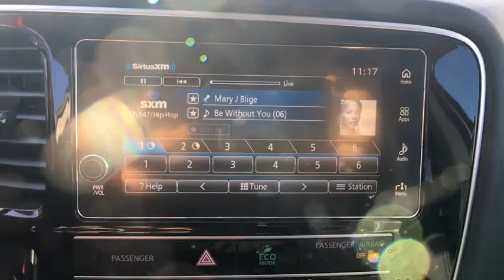2019 Mitsubishi Outlander Rockville, MD, Frederick, MD, Hagerstown, MD, Leesburg, VA, Harpers Fe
2019 Mitsubishi Outlander available in Rockville, Maryland at Renn Kirby Mitsubishi. Servicing the Frederick, MD,  Hagerstown, MD,  Leesburg, VA,  Harpers Ferry, WV area.

Radio: AM/FM 7.0 Smartphone Link Display Audio -inc: 6 speakers, Apple CarPlay and Android Auto compatability, dual USB ports, Digital HD Radio, SiriusXM satellite radio w/3 month subscription, Bluetooth wireless technology and steering wheel audio controls,Wheels: 18 Two-Tone Alloy,Chrome Grille,Galvanized Steel/Aluminum Panels,Compact Spare Tire Stored Underbody w/Crankdown,Chrome Bodyside Insert, Rocker Panel Extensions and Black Wheel Well Trim,Tires: 225/55R18 All-Season,Body-Colored Front Bumper w/Metal-Look Rub Strip/Fascia Accent,Deep Tinted Glass,Fixed Rear Window w/Fixed Interval Wiper and Defroster,Body-Colored Rear Bumper w/Metal-Look Rub Strip/Fascia Accent and Black Bumper Insert,Black Side Windows Trim and Black Front Windshield Trim,Clearcoat Paint,Trip Computer,Power 1st Row Windows w/Driver 1-Touch Up/Down,Remote Keyless Entry w/Integrated Key Transmitter, Illuminated Entry, Illuminated Ignition Switch and Panic Button,Manual Tilt/Telescoping Steering Column,HVAC -inc: Underseat Ducts,Front Map Lights,Full Floor Console w/Covered Storage, Mini Overhead Console w/Storage and 3 12V DC Power Outlets,60-40 Folding Split-Bench Front Facing Manual Reclining Tumble Forward Rear Seat w/Manual Fore/Aft,Driver And Passenger Visor Vanity Mirrors w/Driver And Passenger Illumination,Fixed 50-50 Split-Bench 3rd Row Seat Front, Manual Fold Into Floor and 2 Fixed Head Restraints,Valet Function,Full Cloth Headliner,Leather Gear Shift Knob,FOB Controls -inc: Trunk/Hatch/Tailgate,Dual Zone Front Automatic Air Conditioning,Proximity Key For Doors And Push Button Start,Day-Night Rearview Mirror,Power Door Locks,Power Rear Windows and Fixed 3rd Row Windows,Heated Front Bucket Seats -inc: 8-way power adjustable front seats,Carpet Floor Trim,Full Carpet Floor Covering -inc: Carpet Front And Rear Floor Mats,Remote Releases -Inc: Mechanical Fuel,Seats w/Cloth Back Material,Illuminated Locking Glove Box,Manual Adjustable Front Head Restraints and Manual Adjustable Rear Head Restraints,Cargo Area Concealed Storage,Driver Seat,Delayed Accessory Power,Cargo Space Lights,Leather/Metal-Look Steering Wheel,Digital/Analog Display,Strut Front Suspension w/Coil Springs,1 Skid Plate,Transmission: Continuously Variable (CVT),130 Amp Alternator,4-Wheel Disc Brakes w/4-Wheel ABS, Front Vented Discs, Brake Assist and Hill Hold Control,Gas-Pressurized Shock Absorbers,Electric Power-Assist Speed-Sensing Steering,Multi-Link Rear Suspension w/Coil Springs,Axle Ratio: 6.026,Transmission w/Oil Cooler,Engine: 2.4L MIVEC SOHC 16-valve I4,Front And Rear Anti-Roll Bars,Side Impact Beams,Electronic Stability Control (ESC),Low Tire Pressure Warning,Dual Stage Driver And Passenger Seat-Mounted Side Airbags,ABS And Driveline Traction Control